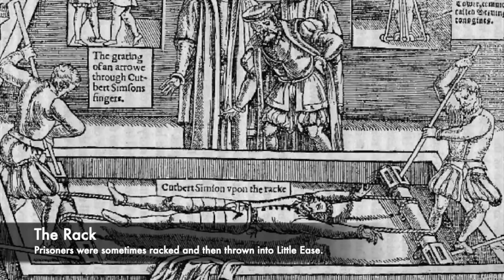The Tower Of London's HIDDEN Dungeon - Little Ease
The Tower of London is a notorious castle known throughout history as a place of immense torture and brutality. It is the site where 3 of England's Queens lost their heads, Anne Boleyn, Catherine Howard and Lady Jane Grey. It was the castle where Guy Fawkes was tortured and many of Henry VIII's enemies would also be tortured using the Rack.

It is famous for it's reputation of torture however there is a hidden dungeon, a tiny cell which today isn't visible to the eye that lies inside the Tower of London. Little Ease is a 1.2 square metre cell found inside a wall at the Tower and it was used to torture prisoners, and they would be forced to spend long periods inside this horrific cramped cell. It was too small for a prisoner to lie down in and stand up in, so a prisoner would be forced to just crouch for days on end.

Eventually the torture inside Little Ease would force a prisoner to wish their life away, and it was an effective method of gaining a confession. Even Guy Fawkes would find himself inside Little Ease. So join us today as we look at the Tower of London's Hidden Dungeon, Little Ease.

Music by: I am a man who will fight for your honour by Chris Zabriskie